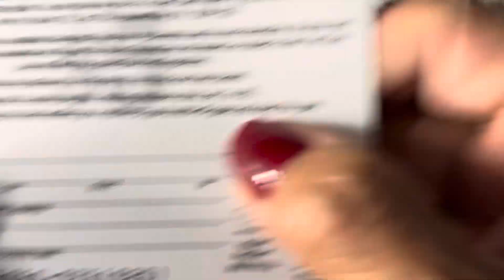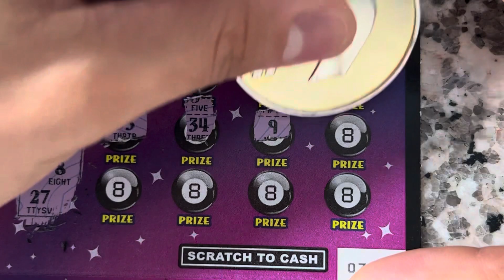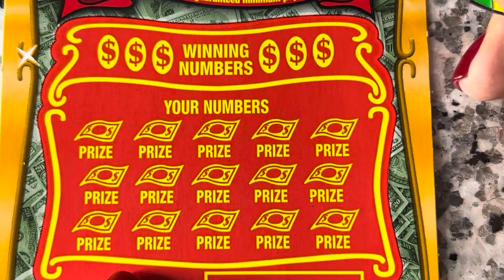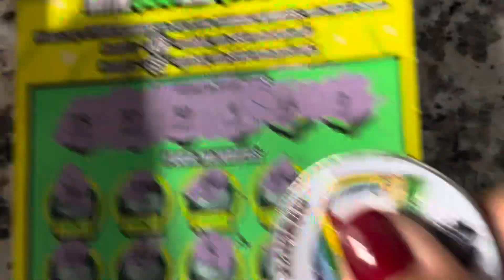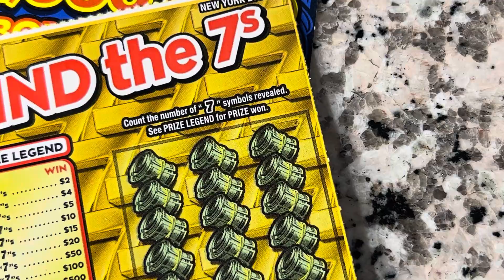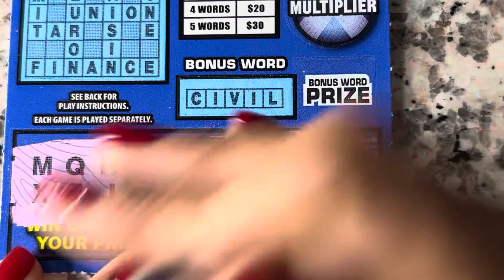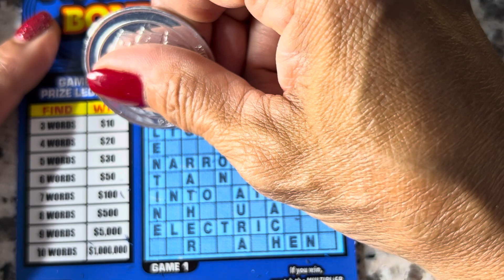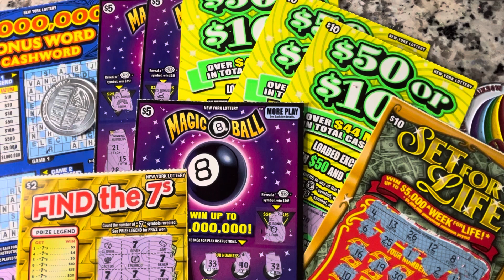SCRATCHING SESSION WITH MY SON JOSE